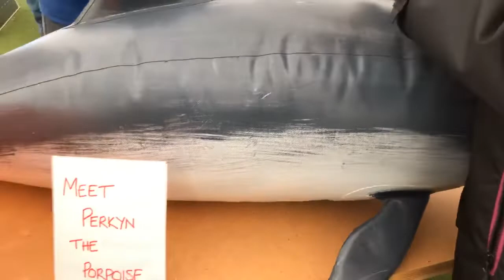Live at the IOM Environment Festival - Part Two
Beth and Christy were in Peel this afternoon at the first ever Isle of Man Environment Festival.